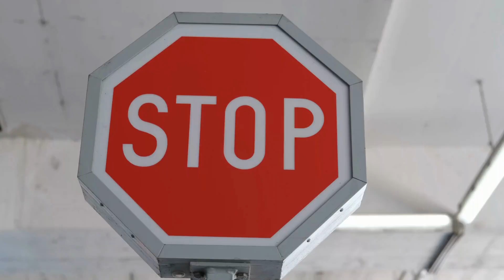Motivation Story: How a Man Overcame Multiple Failures to Achieve Great Success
This motivational story narrates the journey of a man who initially took a contract from a car manufacturing company to develop parts, but the factory was destroyed during the first attempt. In his second attempt, the man borrowed loans from his friends to establish a company, but unfortunately, an earthquake struck and wiped out his company. He then relocated to the nearest village from the city. After a few days, this resilient individual developed a motorcycle, introducing it to the world for the first time. Over the following years, he successfully established a car manufacturing company and expanded his business worldwide. This inspiring stroy teaches us a valuable lesson in overcoming adversity. It encourages us to persistently strive to open all the closed doors, thus enhancing our abilities and paving the way for achieving great success.

How to manifest, affirmations, facts in telugu, telugu facts, how increase mind power, motivation stories in Telugu, law of attraction in Telugu, concepts of gour gopal das, motivation stories of sri Krishna, motivation from the scriptures. Amazing facts in telugu, vivekanda motivation stories,
Through this channel, we will delve into various topics, including motivation, the law of attraction, laziness, and the law of karma. Additionally, we will discuss meditation, mindfulness, and concentration. Epics like Mahabharata, Bhagavad Gita, and Ramayana will provide insights into the challenges of human life and strategies to overcome these situations. Content related to the universe will elucidate how the universe influences you and aids in your spiritual growth. The universe holds immense power, and by establishing a connection with it, you can attain anything you desire.